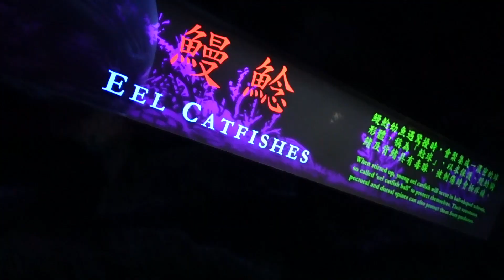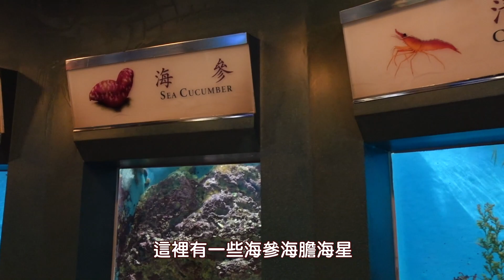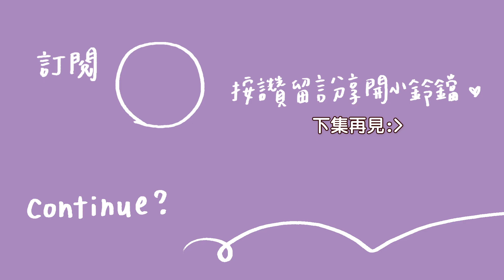今晚我們包下海生館🐳 一生一定要體驗一次的感動！夜宿海生館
這集我居然剪到哭超扯w
想起海生館的回憶真的太感動了啦！
還沒夜宿過的可以去報名了哦:D

本集時間軸
0:00 上集回顧
0:42 一日飼育員：後場參觀、餵食
2:39 景觀餐廳吃晚餐
3:29 珊瑚王國深度導覽
5:15 夜遊海生館
5:57 宵夜：恆春名產綠豆蒜
6:30 鋪床睡覺、半夜誤闖禁地
7:22 在魚群中起床、吃早餐
7:59 夜宿包場：巨藻森林、跟飼育員約會？
9:15 夜宿獨享：大洋池餵食秀、台灣水域館

使用器材
Sony ZV-1